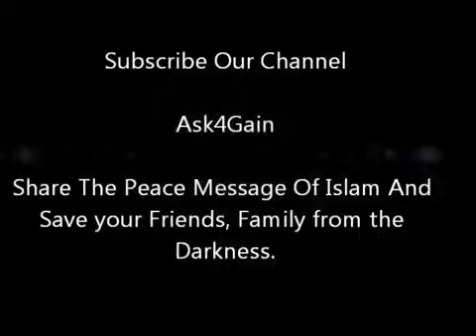Hukum Mempercayai Zodiak (Haram)